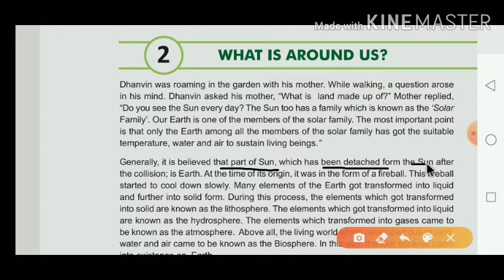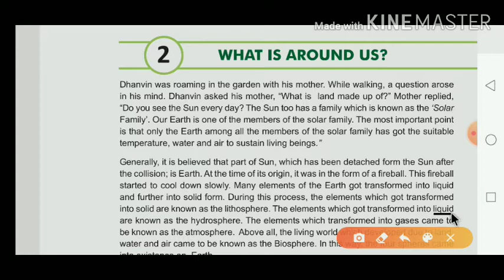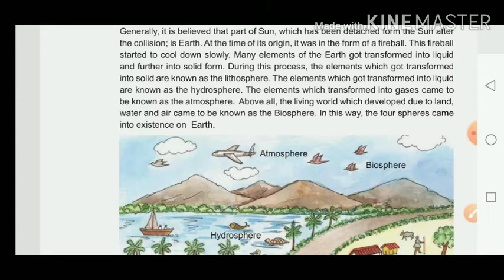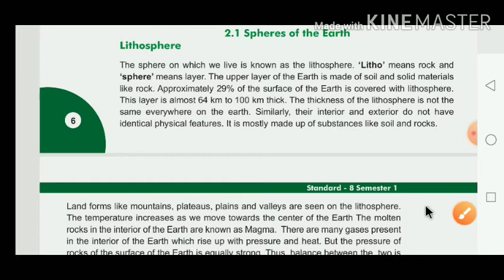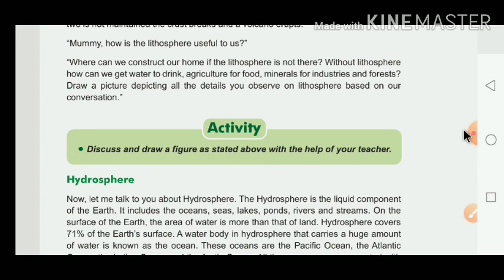STD 8 SST ch 2 What is around us part 1